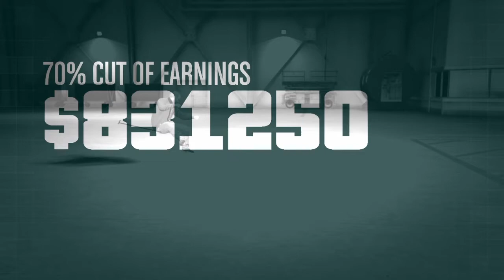GTA 5: Lester Plays Charades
Friends/Dumbasses:
Brandon: ???